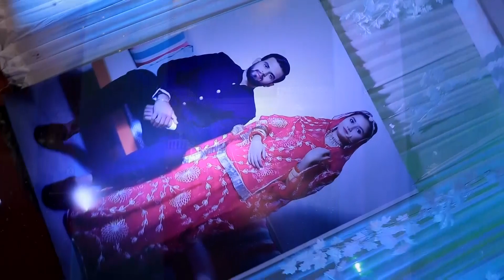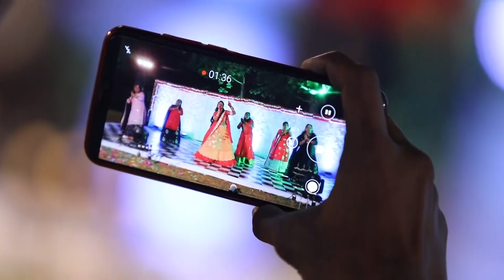wedding highlight of ravi & rashi by_chandrika digi photos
CHANDRIKA DIGI PHOTO'S
We do all types of shoots like,
Pre-wedding shoots,  Short films,   Cinematography, Candid Shoots
Album designing,  Wedding shoots, Wedding films etc